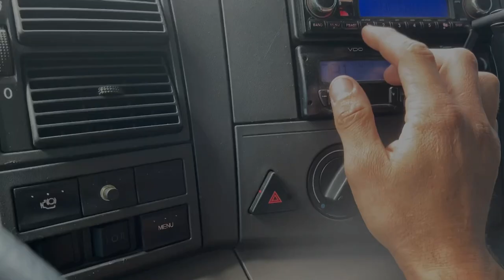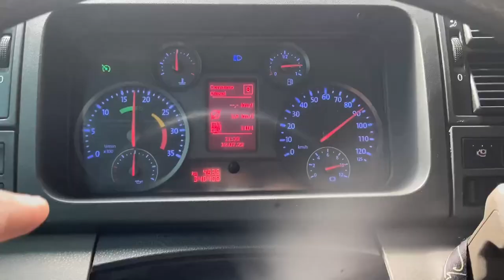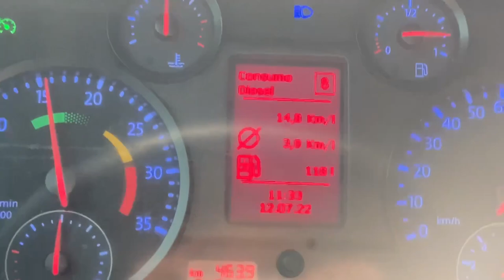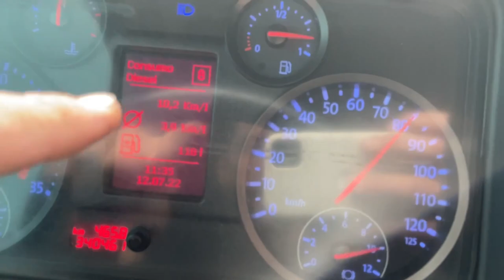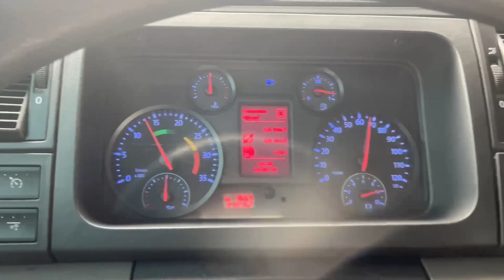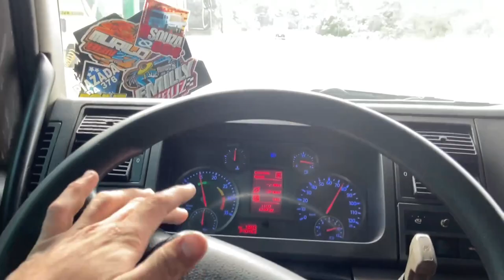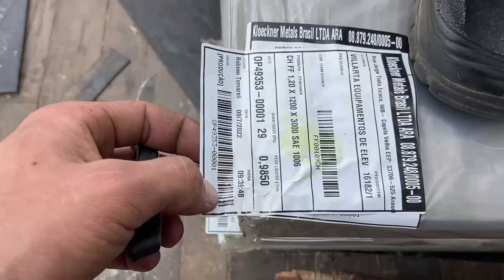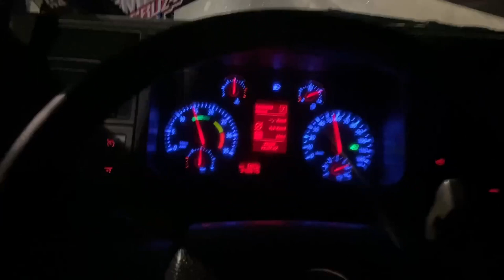COMO FAZER UMA MEDIA NO CONSTELLATION!